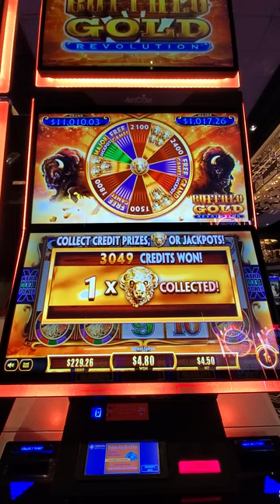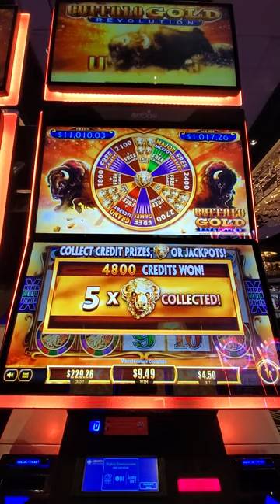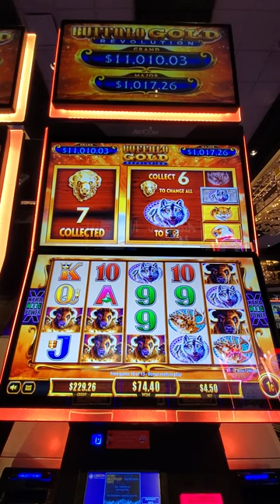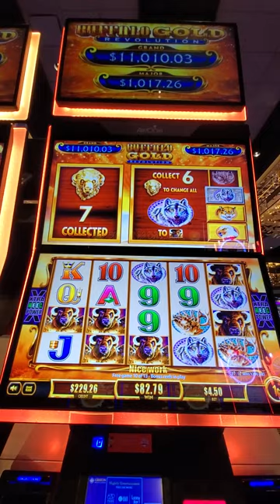Great start at 4.50 denom! Will I get the 15 heads?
🦬🦬Love this game! It's hard to get it to Crack on 4.50 denomination. I hope you enjoy!!🦬🦬